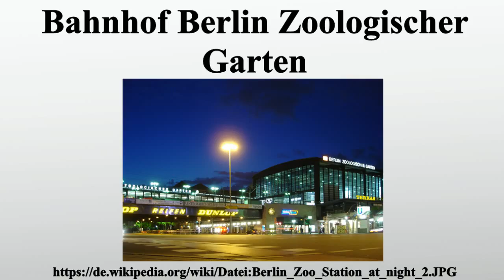Bahnhof Berlin Zoologischer Garten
Vielen Dank für Ihre Unterstützung:

Der Bahnhof Berlin Zoologischer Garten ist ein Bahnhof der Deutschen Bahn im Berliner Ortsteil Charlottenburg am Hardenbergplatz in unmittelbarer Nähe zum Berliner Zoo.Der Durchgangsbahnhof an der Berliner Stadtbahn gehört zu den über 80 Bahnhöfen der zweithöchsten Bahnhofskategorie der DB Station&amp;Service und ist Umsteigepunkt zwischen S-Bahn und Regional-Express- und Regionalbahn-Zügen.Zum Bahnhofskomplex gehört der unterirdische gleichnamige U-Bahnhof der Berliner Verkehrsbetriebe .Am Busbahnhof auf dem Hardenbergplatz kann man zum innerstädtischen Busverkehr der BVG wechseln.

Bild-Copyright-Informationen
Urheber Info: Arne Hückelheim